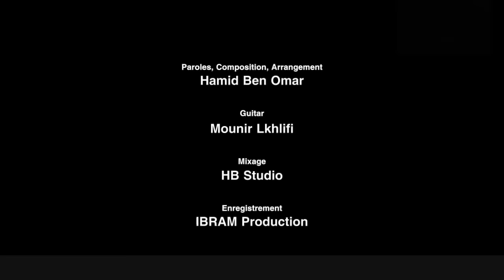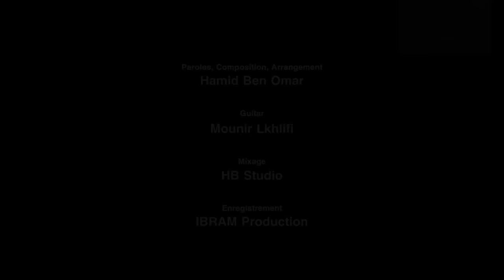Fatima zahra Bennacer - Kif Nessma | فاطمة الزهراء بناصر (EXCLUSIVE Music Video)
Music video by Fatima zahra Bennacer performing Kif Nessma. (C) 2014 HB Studio Label

KIF NESSMA is a theme song of the TV serie (Sada al Jodrane), Theme songs and Soundtracks Produced by Hamid Ben Omar (HB Studio Label) Exclusively for the TV series (Sada al Jodrane) Directed by Said Azar, Azalea Pr.

Written, Composed by Hamid Ben Omar
Produced by Hamid Ben Omar
Mixing at HB Studio
Guitar: Mounir Lkhlifi
Recording in studio (Yssine Draoui) Tangier
Artistic Director: Yahia Reggad

Lyrics Kif Nessma:

Verse 1:
كيف النسمة حايرة بين لغيوم
ما فجهدي شاي وحالي مضيوم
لمن نحكي، ولمن نشكي
لي عشقو قلبي نساني، مشا وراح ما جاني

Verse 2:
لا من يسال ويقول مالي
فظلام الليل نشكي حالي
شكون سمعني، شكون فهمني

Music

SONG                        Kif Nessma

ARTIST                     Fatima zahra Bennacer

LICENCES                HB Studio Label